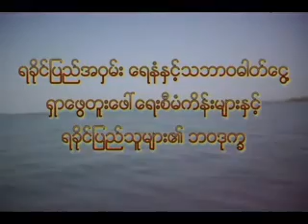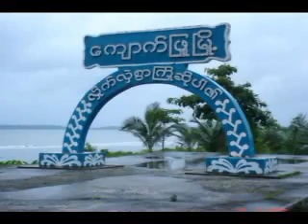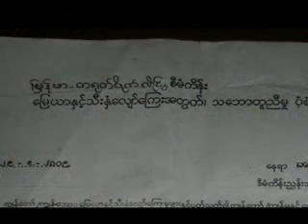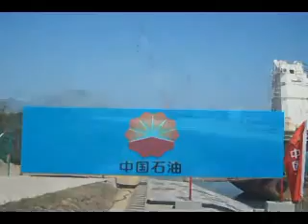Arakan Oil Watch Documentary(Part 1)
Extractive Industries and their impacts on local livelihoods and environment in Arakan,western part of Burma.